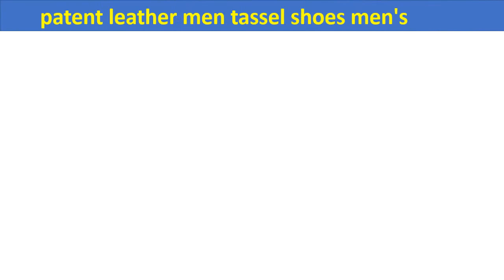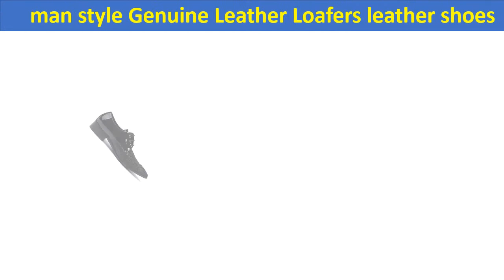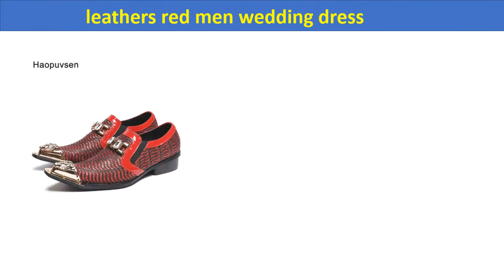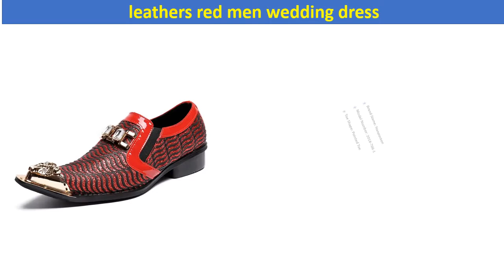Top 5 Best Men Wedding Shoes In 2020 | Men Wedding Shoes Idea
Check The Link for Buy & Details:
1. Haopuvsen brand New gold handmade men loafers men fashion leather shinny glitter wedding dress shoes men's flats size US12

2. Haopuvsen brand New gold handmade men loafers men fashion leathers red men wedding dress shoes men's flats size US12

3. mans style Genuine Leather Loafers Men leather shoes Men's Flats Men Metal Tip Wedding shoes

5. Piergitar 2020 black color patent leather men tassel shoes men's loafers party and wedding men dress shoes smoking slippers

Men Wedding Shoes Review
Best Men Wedding Shoes
Cheap Men Wedding Shoes
Portable Men Wedding Shoes
Men Wedding Shoes
wedding dress shoes
Leather Loafers
Men leather shoes
Wedding shoes
Genuine Leather Loafers
Top 5 Best Men Wedding Shoes In 2020
Men Wedding Shoes Idea
groom shoes
mens wedding shoes black
mens designer wedding shoes
marriage shoes mens
wedding loafers
formal shoes for wedding
male wedding shoes
suit with loafers wedding
men wedding shoes
groom shoes
marriage shoes mens
groom wedding shoes
wedding loafers
beach wedding shoes mens
indian wedding shoes mens
shoes with sherwani
groomsmen shoes
sherwani juti
mens wedding loafers
mens wedding shoes online
male wedding shoes
shoes for wedding suit
sherwani matching shoes
best wedding shoes for men
wedding loafers men's
wedding brogues
best men's shoes for wedding
mens tan wedding shoes
mens wedding boots
summer wedding shoes mens
formal shoes for groom
mens wedding shoes uk
mens white wedding shoes
navy suit black shoes wedding
mens summer wedding shoes
sherwani boot
formal shoes for marriage
wedding juti for mens
shoes for indo western sherwani
sherwani juti shoes
groom shoes leather
best shoes for groom
bridegroom shoes
mens wedding dress shoes
shoes for wedding male
sherwani shoes for groom
mens casual wedding shoes
mens grey shoes for wedding
groom footwear
nagra shoes for wedding
smart wedding shoes
wedding slippers mens
wedding sandals for men
mens purple shoes for wedding
casual shoes for wedding
mens blue shoes for wedding
groom loafers
mens beach dress shoes
mens loafers wedding shoes
harpelunde loafers
shoes for bridegroom
sherwani and shoes
wedding sandals for groom
jodhpuri suit matching shoes
juti for wedding
groom shoes black
mens dress sandals for beach wedding
oxford wedding shoes
men's sandals for indian wedding
mens ivory dress shoes wedding
shoes with suit wedding
mens wedding shoes australia
blue suit black shoes wedding
marriage slippers for mens
shoes for black suit wedding
groom shoes 2018
mens gray shoes for wedding
groom footwear with sherwani
loafer shoes for wedding
wedding tuxedo shoes
juti for groom
mens formal shoes for wedding
shoes under jodhpuri suit
wedding male shoes
shoes for men in wedding
black shoes for groom
bridal shoes for men
best mens dress shoes for wedding
jodhpuri suits shoes
wedding sandals men
mens black dress shoes for wedding
shoes for morning suit
cheap mens wedding shoes
wedding footwear for men
best formal shoes for wedding
mens wedding shoes loafers
shoes men wedding
formal shoes for wedding suit
beach wedding footwear mens
marriage formal shoes
wedding slippers for men
fancy men's wedding shoes
harpelunde red velvet loafers
wedding loafer shoes